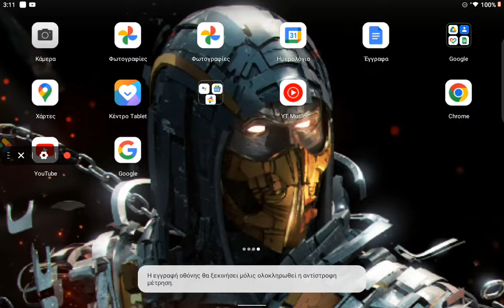fish 🐟 in salamina